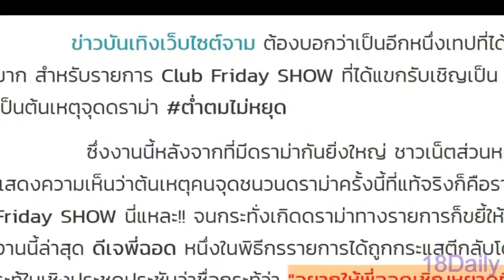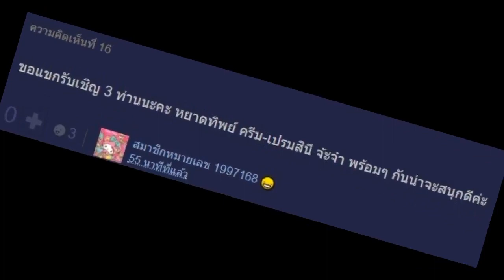ดีเจพี่ฉอด โดนแล้ว!! เจอกระแสตีกลับจากดราม่า ต่ำตมไม่หยุด เจอชาวเน็ตตั้งกระทู้ถามแบบนี้ จุก!!